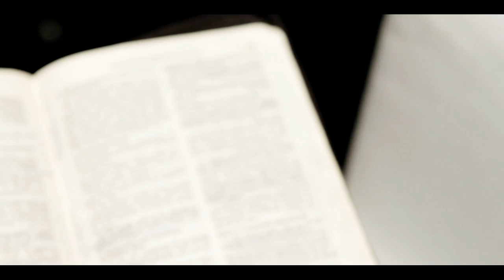FELMENTVE - Muzslai Etelka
"Az örömhír mindenkié..."

Készítették:
Duszka Péter Gábor
Szeljak György
Dévényi Zoltán
Farkas Dániel
Pavelka Zsolt

Kelet-Európa Misszió:
Makszim Norbert
Sitku Tibor